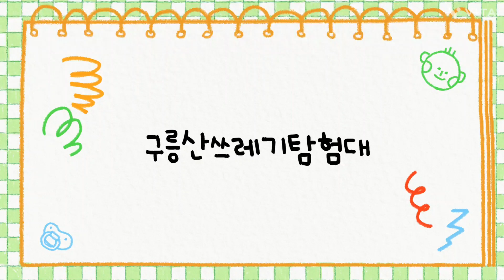[너나들이공동육아어린이집] 오늘은 우리 엄마도 쓰레기탐험대이다!!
더 많은 이야기가 있는 너나들이에 놀러오세요^^